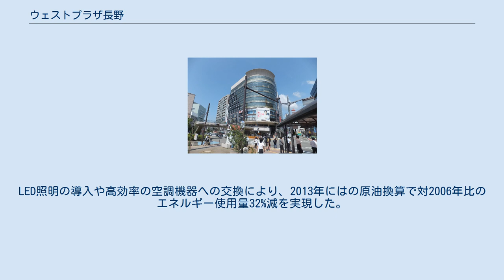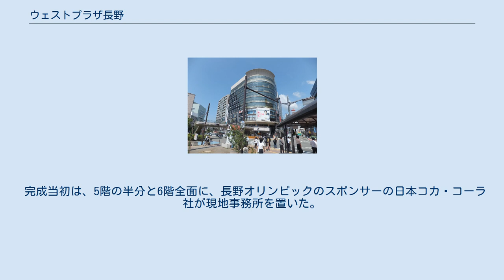ウェストプラザ長野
ウェストプラザ長野（ウェストプラザながの）は長野県長野市末広町の、長野駅前にある建築物である。
ドン・キホーテ長野駅前店などが入居する。
 長野駅善光寺口近くの利便性の高い立地であるが、従前は低層の木造住宅や食堂などが建ち利用度は低かった。
1973年に長野駅前A地区再開発準備組合が発足、1974年10月に市街地再開発事業の都市計画が決定したが具体的な進展はなかった。
 長野オリンピックの1998年開催が決定し、再開発事業が動き出すことになる。
1995年に、A地区をA-1地区～A-3地区に3分割した。
本ビルはA-2街区にあたる。
1996年7月24日に、同地でタクシー会社を経営していた宇都宮健雄ら地権者9人により、株式会社ウェストプラザ長野設立。
同年8月30日に起工式を実施、1997年11月28日に竣工した。
 その後A-1街区には2006年に分譲住宅や飲食店・業務施設からなる「A-One City」、A-3街区には2010年にホテルサンルート長野などが入る「Nacs末広」が竣工した。
 地上10階・地下1階建で、地下には駐輪場が開設されている。
建物外観は善光寺門前の行灯をイメージしたデザインで、交差点に面して長野朝日放送の大型デジタルサイネージ「abn 駅前ビジョン」が設置されている。
 2階デッキは南側にJR長野駅ビル「MIDORI」と直結する歩道橋、北側は隣接するNacs末広につながるデッキ通路が接続しており、JR長野駅から末広町交差点方面まで地上に下りずに通り抜けることができる。
また、2階デッキ南東側には地上につながるエスカレーターがあり、長野駅前交差点路上から直接2階店舗に入ることができる。
 2006年、電力会社からの指摘を機に省エネルギー化の取り組みを開始。
LED照明の導入や高効率の空調機器への交換により、2013年にはの原油換算で対2006年比のエネルギー使用量32%減を実現した。
 完成当初は、5階の半分と6階全面に、長野オリンピックのスポンサーの日本コカ・コーラ社が現地事務所を置いた。
2階から4階にかけては書店の平安堂長野店が入居していたが、2016年9月11日に閉店。
同年11月17日に近隣のながの東急百貨店別館cher-cher内に移転オープンした。